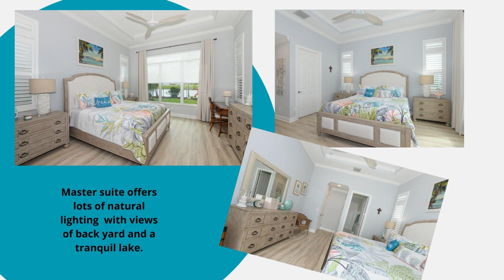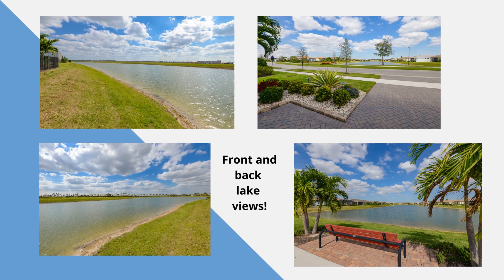11328 SW Lunata Way, Port St. Lucie, FL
Beautiful 3 bedroom, 3 bath, 2 car garage home for sale in Port St. Lucie, FL in the Cresswind part of PGA Verano.